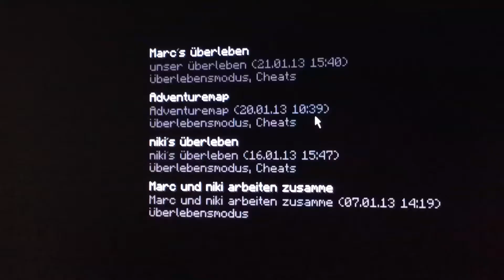Minecraft: netter worldseed